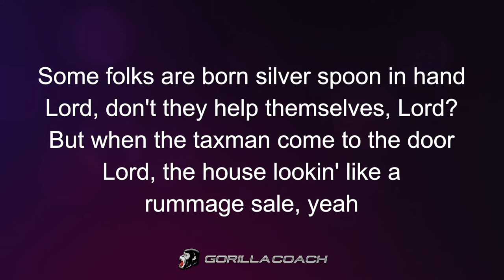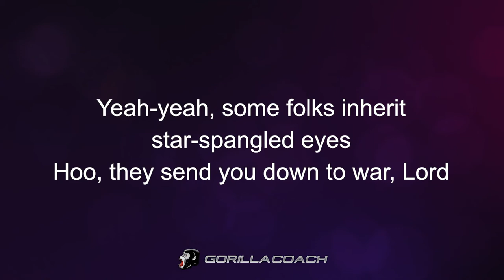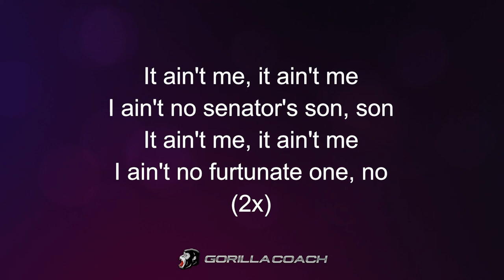Creedence Clearwater Revival - Unfortunate Son (Lyric Video)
Artist : Creedence Clearwater Revival
Song : Unfortunate Son
Album : Willy and the Poor Boys
Genre : Rock, Blues, Folk